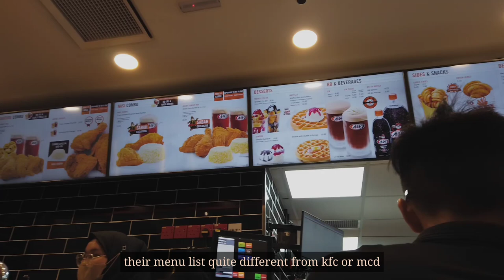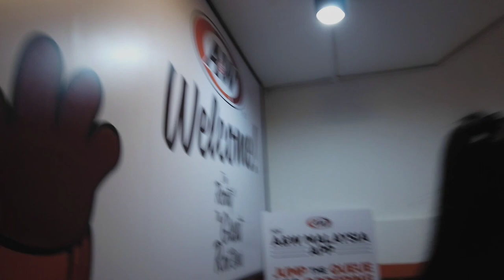SANTAI AT A&W INANAM | ZUS COFFEE EG MALL INANAM | VLOG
Hi there~

🎥 Equipment
Filmed on DJI OSMO POCKET
Edited using VLLO PREMIUM